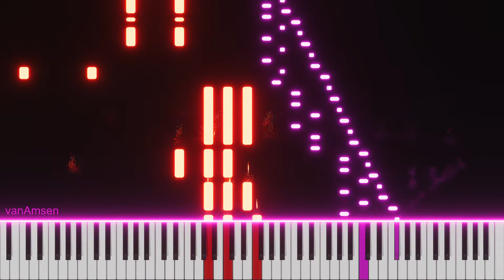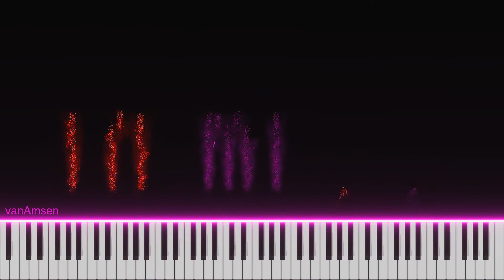Frédéric Chopin - Etude Op 25 No 11 A Minor Winter Wind (on Bösendorfer Grand Piano)